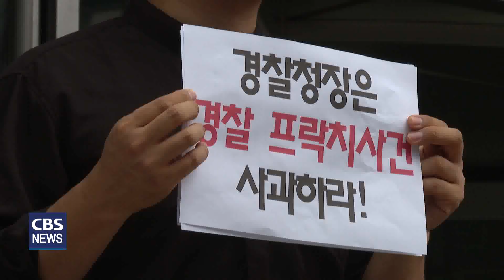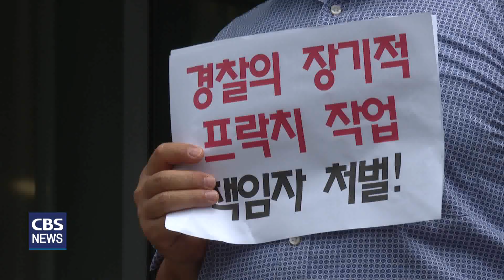[CBS 뉴스] 포천이주노동자센터 비밀 침투 '경찰 프락치 사건' 인권위 진정 접수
한국기독교교회협의회 인권센터와 기독교사회선교연대회의, 영등포산업선교회를 비롯한 교계와 시민사회 단체들이 오늘(26일) 이른 바 포천이주노동자센터 경찰 프락치 사건에 대한 진상조사를 촉구하며 국가인권위원회에 진정서를 접수했습니다.

교회협의회 인권센터를 포함한 22개 단체들은 "서울 은평경찰서 소속 경찰관이 지난 3월 포천이주노동자센터에 침투해 비밀리에 활동한 것은 심각한 인권침해이자 포천이주노동자센터의 선교활동을 방해한 종교탄압 사건"이라고 주장했습니다.

이들 단체들은 이어 "지난 4일 은평경찰서장이 해당 경찰을 직무에서 배제하고 자체 감찰기관에 넘겨 조사를 한 뒤 조치를 취할 계획이라는 답변을 보내왔지만, 꼬리자르기이자 자기식구 감싸기"라고 주장했습니다.

교회협 인권센터 이하 22개 단체들은 또, "경찰청장이 포천이주노동자센터와 한국교회에 직접 사과하고, 프락치 작업을 지시한 최고 책임자를 처벌해야 한다"고 강조했습니다.